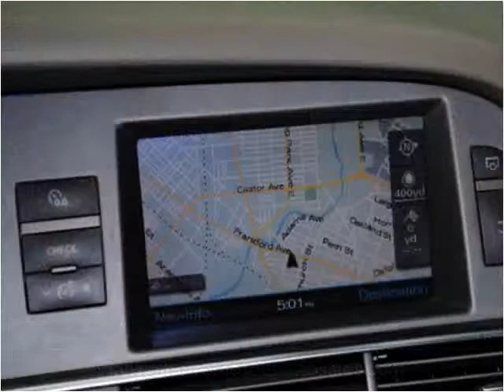2005 Audi A6 Used Cars Philadelphia Philly PA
This 2005 Audi A6 is available from Empire Motors Auto Sales.